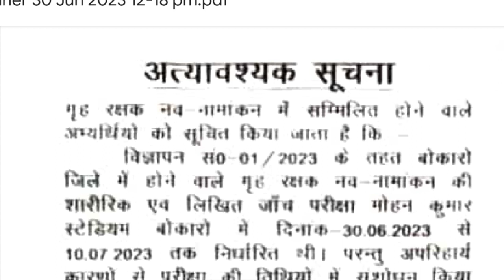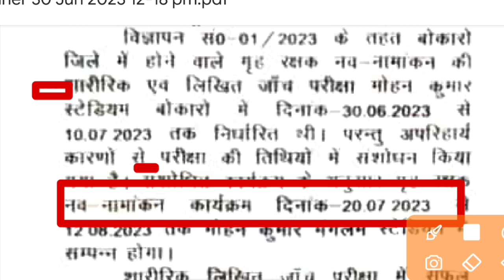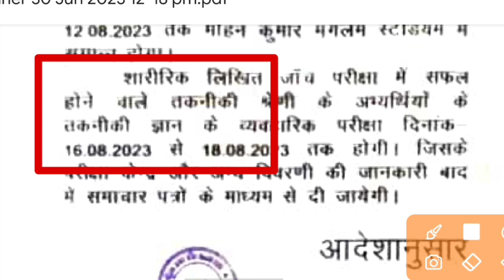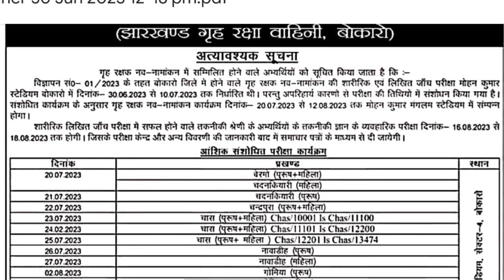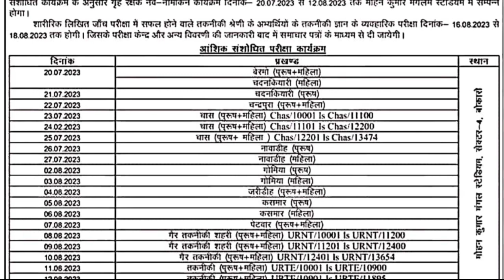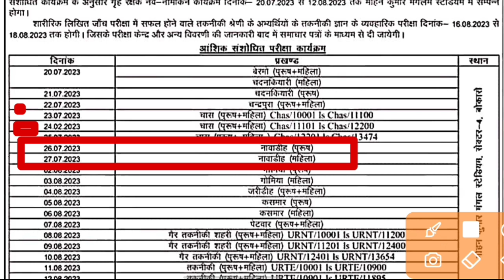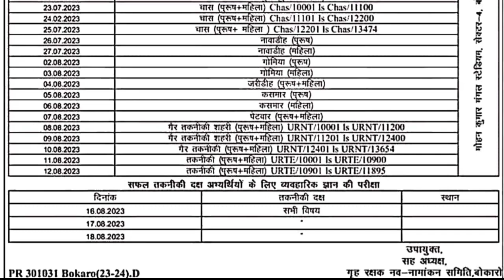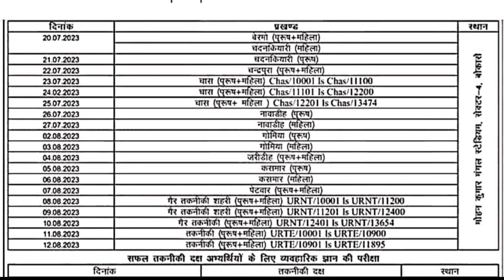BOKARO jila home guard news, bokaro home guard ka admit card kab aaega || sagar saw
bokaro jila home guard bharti, bokaro jila home guard vacancy, bokaro jila home guard, jharkhand bokaro jila home guard,